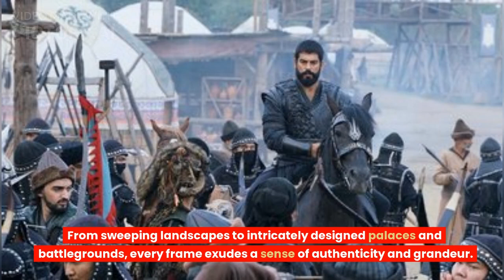Kuruluş Osman Episode 127 Trailer Exciting Sneak Peek of the Upcoming Episode!😮⚔️⚔️⚔️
The trailer for Kuruluş Osman Episode 127 offers an exciting sneak peek into the upcoming episode. Packed with intense action sequences, emotional moments, and intriguing plot developments, the trailer leaves fans eagerly anticipating the next installment. From epic battles and power struggles to the unveiling of hidden truths, Episode 127 promises to deliver a thrilling viewing experience that will keep viewers on the edge of their seats.